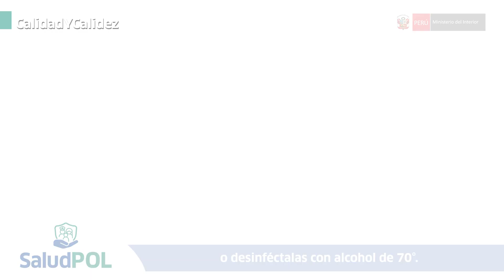Compartiendo salud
📣 ¡Familia policial!
 🗯¿Sabían que la exposición a los rayos UV pueden causar mucho daño a nuestra salud?
▶️ Hoy te invitamos a seguir estos tips para protegerla y prevenir enfermedades como el cáncer a la piel.